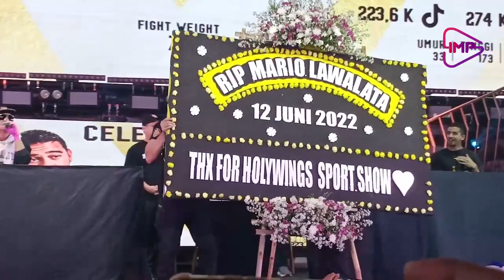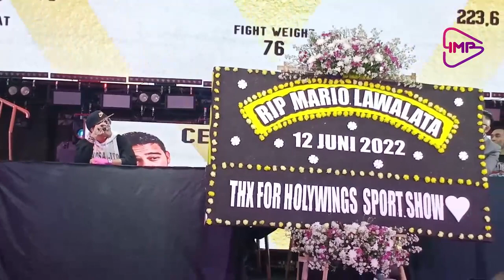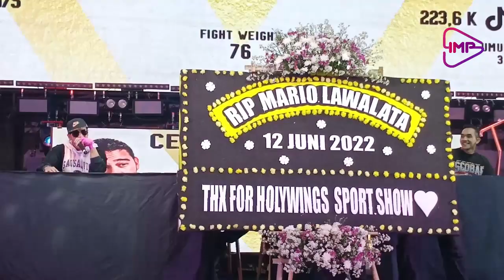PRESCON MARIO LAWALATA VS ROY RICARDO TANDING TINJU, 12 JUNI 2022,